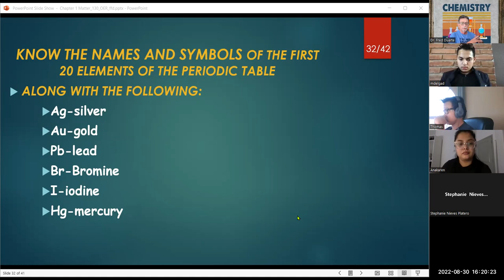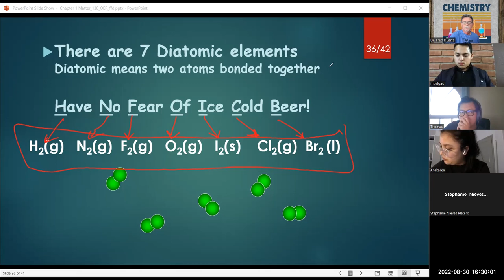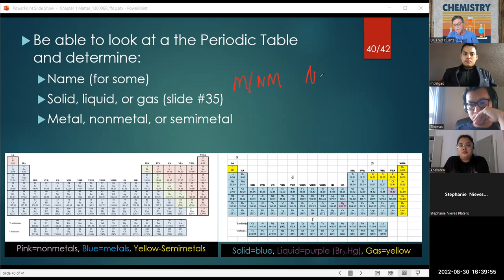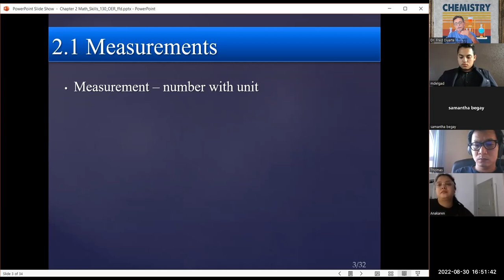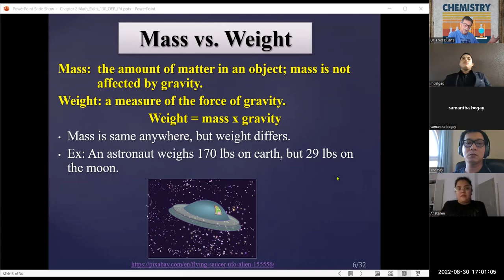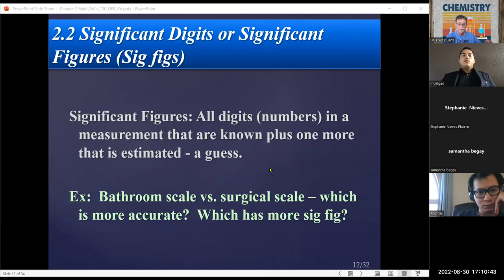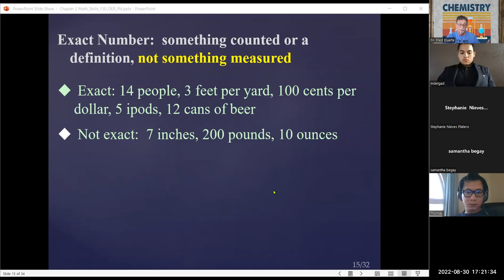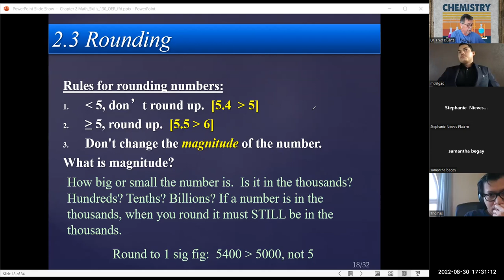GCC 4:15pm-Dr. Fred's Zoom Chemistry Meetings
End of chapter 1, Chapter 2 to slide 18.